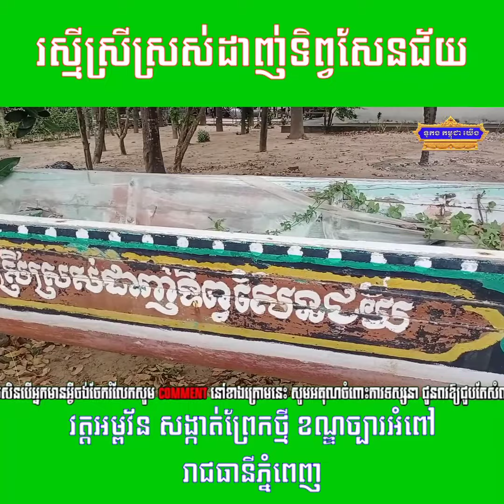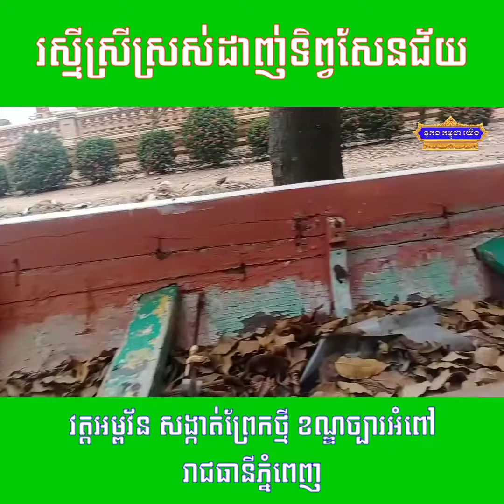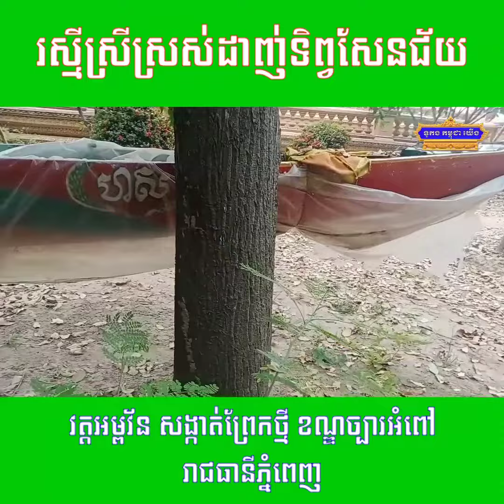កំសត់ណាស់😔{រស្មីស្រីស្រស់ដាញ់ទិព្វសែនជ័យ} វត្តអម្ពវ័ន្ត ខណ្ឌច្បារអំពៅ រាជធានីភ្នំពេញ2020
ទូកង {រស្មីស្រីស្រស់ដាញ់ទិព្វសែនជ័យ} វត្តអម្ពវ័ន្ត សង្កាត់ព្រែកថ្មី ខណ្ឌច្បារអំពៅ រាជធានីភ្នំពេញ2020